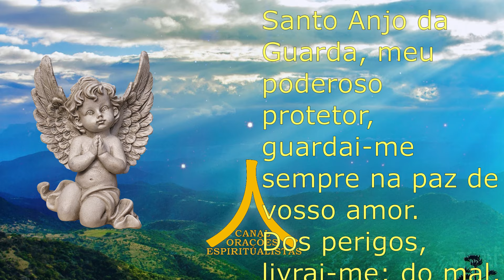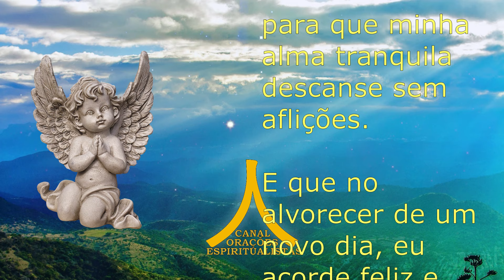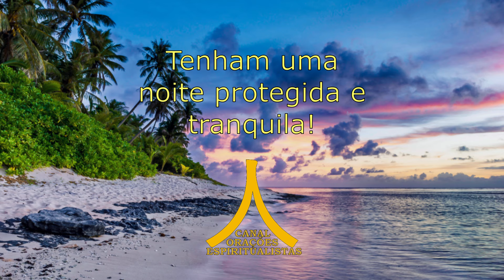Oração da Noite! Proteção com Ave Maria e Pai Nosso!